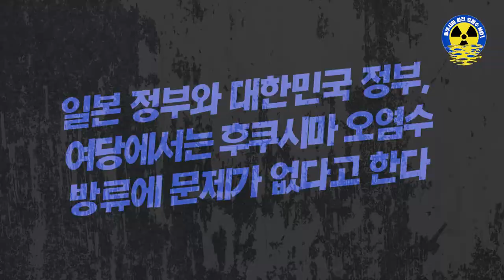인터뷰 특집③-2ㅣIAEA 보고서와 우리나라 시찰단의 보고서는 신뢰할 수 있는가? [후쿠시마 원전오염수 해양투기저지 총괄대책위원회]ㅣ양이원영 국회의원